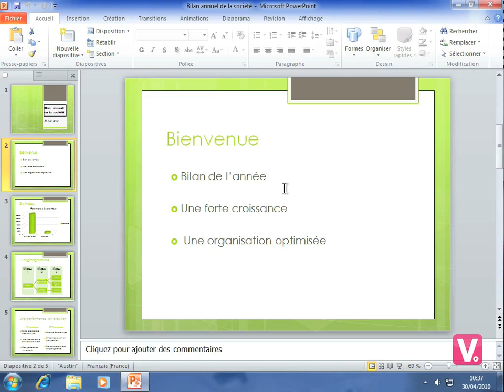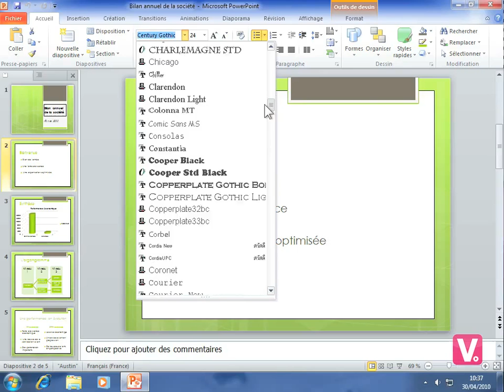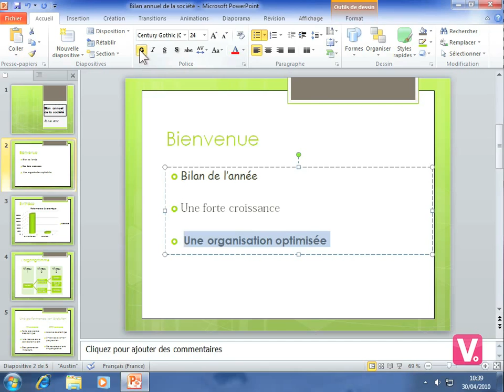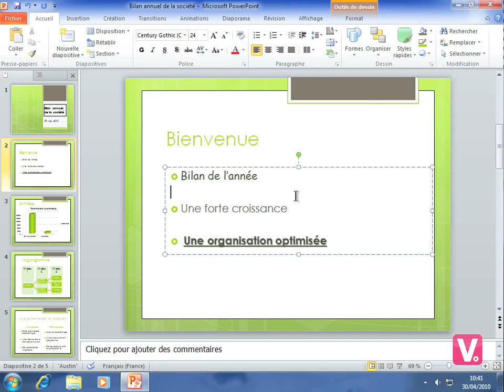09-Changer la police et le corps du texte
09-Changer la police et le corps du texte